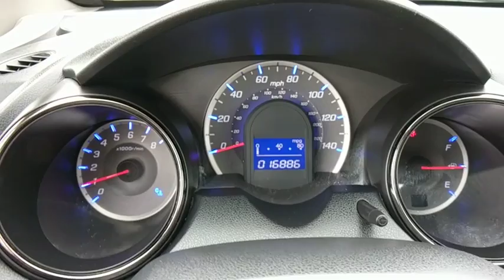2012 Honda Fit Frederick, Columbia, Hagerstown, Mt. Airy, Clarksville, MD 11696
U 2012 Honda Fit available at Hi Lo Auto Sales in Frederick, Maryland. Servicing the Columbia, Hagerstown, Mt. Airy, and Clarksville, MD area.

***FREE 6MO/6,000MILE WARRANTY***, CLEAN VEHICHLE HISTORY REPORT!!, ONE OWNER, LOW MONTHLY PAYMENTS!!!, **EASY CREDIT APPROVAL**, 1.5L 16V 4-Cylinder SOHC i-VTEC, 5-Speed Automatic, ABS brakes, Alloy wheels, Anti-whiplash front head restraints, Brake assist, Electronic Stability Control.brbrAwards:br * Car and Driver 10 Best Cars * ALG Best Residual Value * 2012 IIHS Top Safety Pick * 2012 KBB.com Best Resale Value Awards * 2012 KBB.com 10 Best Coolest Cars Under $18,000 * 2012 KBB.com Brand Image Awardsbr2016 Kelley Blue Book Brand Image Awards are based on the Brand Watch(tm) study from Kelley Blue Book Market Intelligence. Award calculated among non-luxury shoppers.  Kelley Blue Book is a registered trademark of Kelley Blue Book Co., Inc.brCar and Driver, January 2017.brbrFamily owned and operated for over 20 years! We have a huge selection of used cars with over 150 in stock and two locations to serve you! Hi Quality Vehicles at a Lo Price!